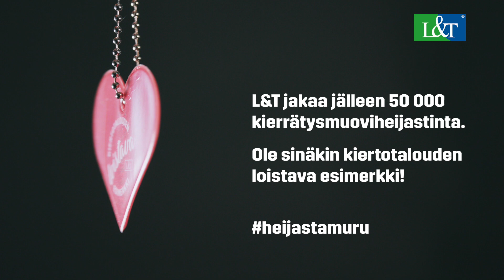Liikenteessä kiertotalouden loistavia esimerkkejä!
Mikä on sinun tyylisi pimeämmän ajan ulkoiluun? Älä ainakaan lähde loistamatta liikenteeseen!

Me jaamme tänäkin vuonna 50 000 kierrätysmuoviheijastinta, jotta yhä useamman kullanmuru loistaa näkyvästi myös pimeässä. Luodaan yhdessä turvaa teille!